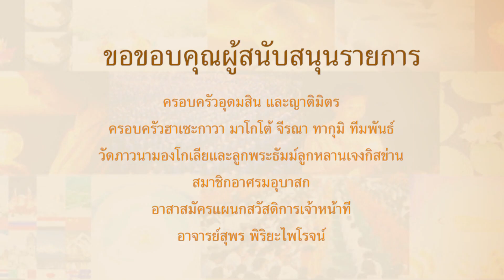620417 426 ข้อคิดรอบตัว ตอน อพยพ เมื่อถิ่นกำเนิดไม่เกิดสุข